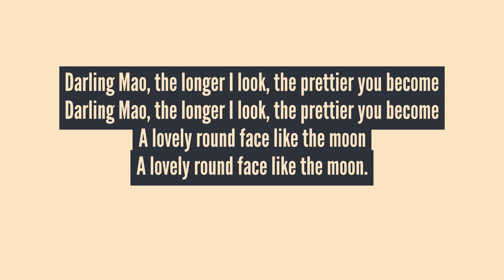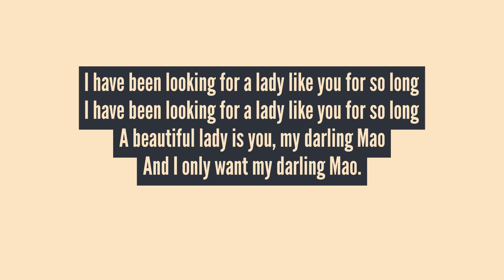"Whose Daughter Are You?" by Sinn Sisamouth w/ English Translation, អូនកូនអ្នកណា, Khmer Song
“Whose Daughter Are You?”
Vocal by Sinn Sisamouth
Music/Lyrics/Arrangement by El Bunna

Darling Mao
The longer I look, the prettier you become
Darling Mao
A lovely round face like the moon

Slim and narrow waist with shoulder-length hair
Tell me, who are your parents?

A true Khmer lady with good linage

I have been looking for a lady like you for so long
A beautiful lady is you, my darling Mao
And I only want my darling Mao.